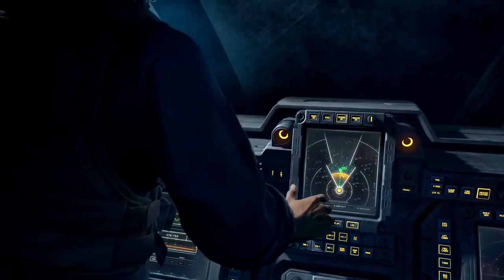Top 10 BEST Upcoming Games of 2020 PC,PS